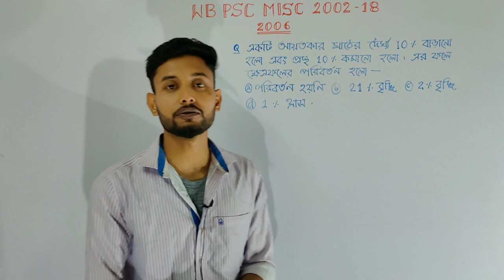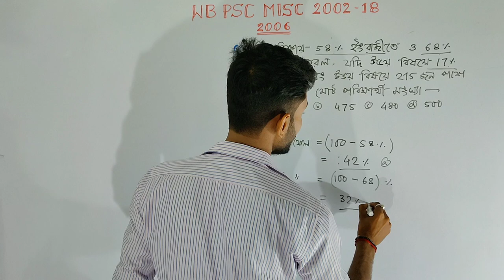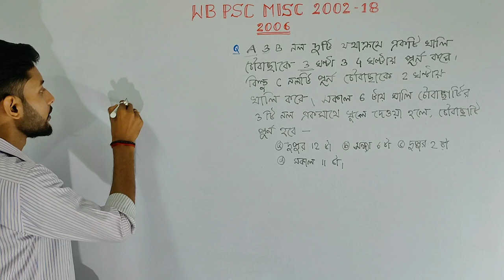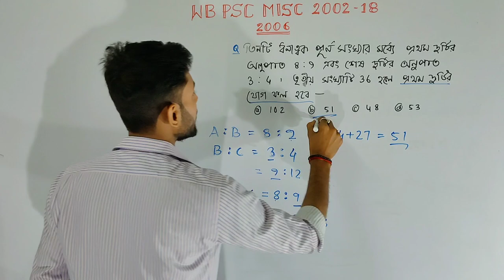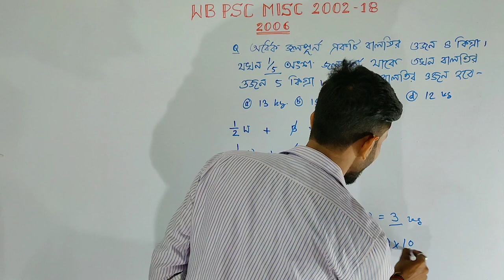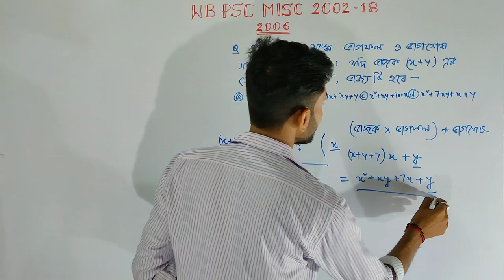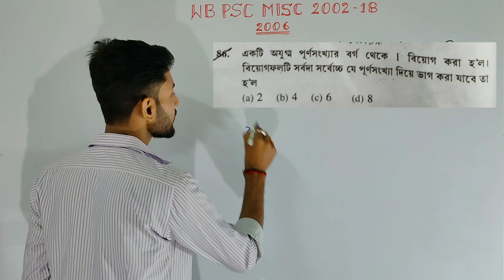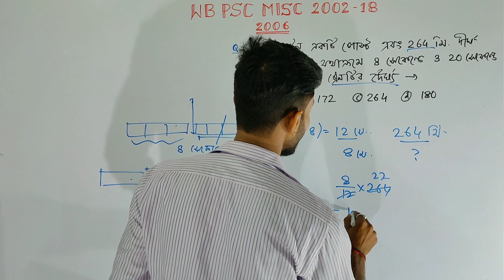Math Class 9 - Wbpsc Miscellaneous Exam 2020 ll WBPSC Miscellaneous Exam Previous Years Math 2002-18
WBPSC MISCELLANEOUS EXAM 2020 :
Class Schedule -
8AM - GK (Previous Year)
12PM - Math (Previous years)
6PM - Current Affairs 2020 in Bengali
10PM - Live Mock Test

🎯81 TO 106 MOCK TEST এর 1500+MCQ প্রশ্নের PDF ও আগস্ট মাসের কারেন্ট অ্যাফেয়ার্স 2019 ডাউনলোড করুন

🎯46 TO 80 পর্যন্ত MOCK TEST এর 2200+ MCQ প্রশ্নের PDF ও জুলাই মাসের কারেন্ট অ্যাফেয়ার্স 2019

🎯25 to 45 পর্যন্ত MOCK TEST এর 1200+ MCQ প্রশ্নের PDF ও current affairs (may & June)
ডাউনলোড লিঙ্ক -

🎯1 to 24 পর্যন্ত MOCK TEST + current affairs (January to April) pdf in 1000+ MCQ Questions

উপরে দেওয়া 4 টি লিঙ্ক থেকে আপনি Mock Test 1 to 106 এর সব pdf এবং জানুয়ারি মাস থেকে আগস্ট মাস পর্যন্ত Current affairs এর pdf পেয়ে যাবেন.

এই PDF টি আসন্ন WBPSC MISCELLANEOUS পরীক্ষার জন্য গুরুত্বপূর্ণ.